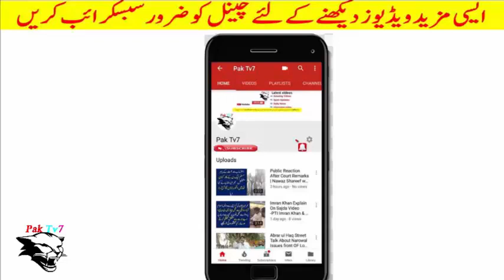Bas Aye ho e PTI Aye Funny Poetey For Pti | pmln lover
Pakistan tehreek insaaf, Imran khan, Pakistan, Pti lovers, Pti songs, Poetry for pti